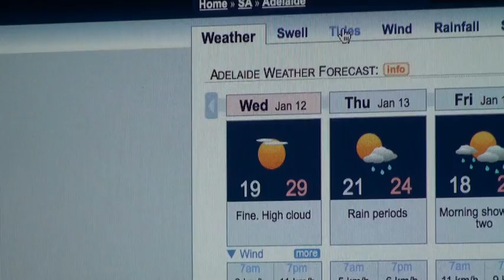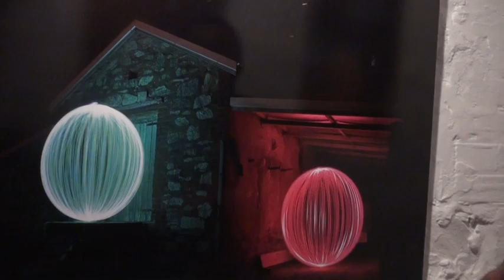Ball Of Light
This 15 minute documentary tells the story of Denis Smith. Two years ago he was in a high pressure sales job suffering with depression, debt and alcohol problems. Then he discovered light painting, and his life changed forever...

Produced by Sam Collins Media

*NEWS* - Ball of Light won Best Documentary at the South Australian Screen Awards 2012! Delighted!